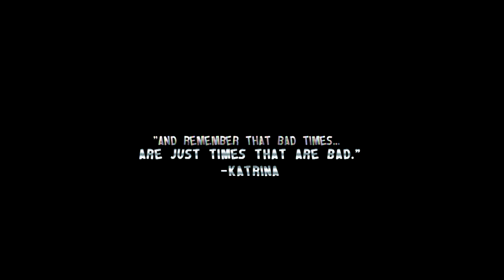Remember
Might turn into an art channel again. W H O K N O W S